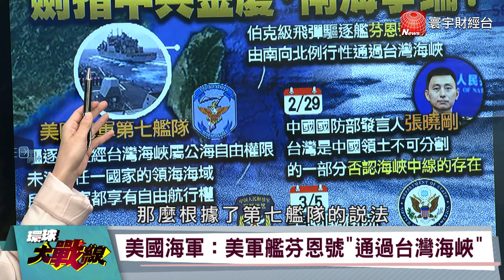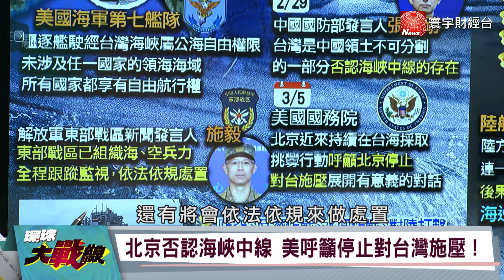第七艦隊穿越台海 難救管碧玲 芬恩號對地火力猛 敢戰東部戰區？【環球大戰線】20240306-P1 葉思敏 張延廷 左正東 張競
美國海軍：美軍艦芬恩號”通過台灣海峽”
芬恩號穿越台海  中國批”公開炒作”
美艦高調通過台海 聲援金廈、南海爭端？
芬恩號由南而北穿越台海 隱含政治目的？
北京否認海峽中線 美呼籲停止對台灣施壓！
美第七艦隊巡航台海　解放軍如何反制？
解放軍區域拒止戰法　能發揮多大戰力？
芬恩號能防空、反潛 擔負美艦隊主力？
芬恩號擔負多重任務 第七艦隊核心戰力？
解放軍緊盯美艦 美中深入台海較勁？
陸方代表批台毫無誠意 後果”民進黨當局負責”
海巡署分署長：有繼續處理 不希望談判關起來
海委、海巡未解政治心結 替前線創造難題？
海巡贈慰問金家屬拒收 談判破裂仍無解方？
邢泰釗、張斗輝高度關注翻船案 高檢出手？
陳建仁、管碧玲政治語言應付？ 吃定陸方？
陸翻船案延燒 高檢署非常手段能平息？
檢察總長邢泰釗出手 能一錘定音？